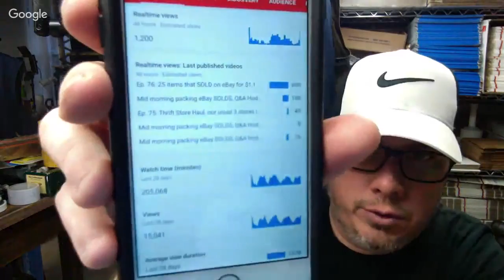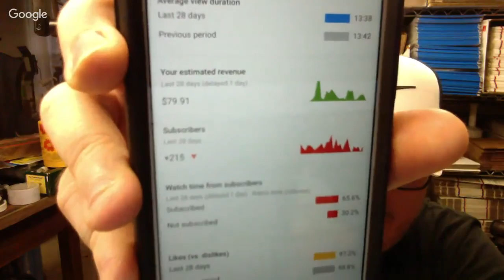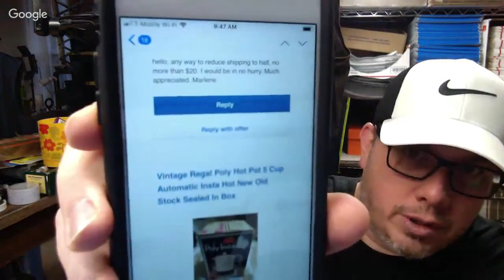Mid morning packing eBay SOLDS, Q&A Hodgepodge 1Feb2019